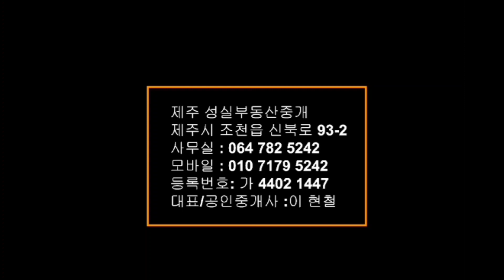월정리 최저가 도전 ! 해변 안쪽 수익용건물부지(제주도부동산/월정리)